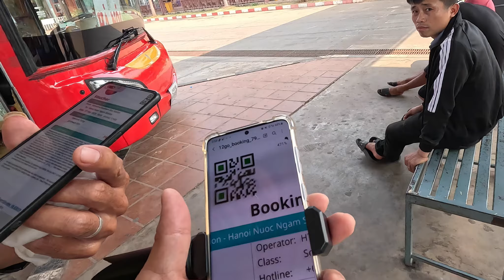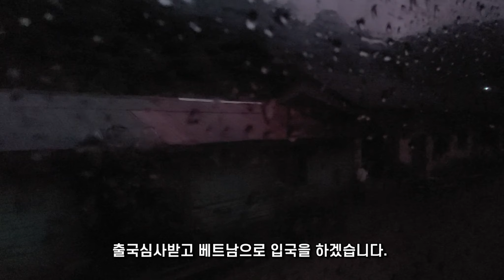슬리핑버스타고 라오스에서 베트남 입국 - 라오스 방비엥 비엔티안 출발 베트남 하노이 슬리핑버스 - 동남아 한달살기 22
00:00 시작
00:30 방비엥 삼겹살 무한리필
00:50 비엔티안행 버스탑승
01:05 비엔티안 도착
01:25 비엔티안 국제 터미널
01:50 가격비교
02:20 호객행위 주의
03:00 마트 및 카페
03:35 버스탑승
04:00 실내
04:50 비엔티안 고속도로 휴게소
05:10 백반 주문하기
06:40 돈걷어가기
06:50 국경 도착
07:09 국경 아침
07:18 출국하기
07:40 베트남 입국하기
09:40 베트남 휴게소
10:38 하노이 도착

동남아 전국가 유심칩 무제한 15일 10일 8일 7일 5일
라오스 eSIM 6GB무제한 10일 (아시아 26개국 사용가능)
이 포스팅은 쿠팡 파트너스 활동의 일환으로 이에따른 일정액의 수수료를 제공받습니다.